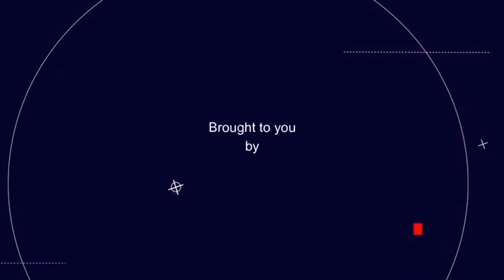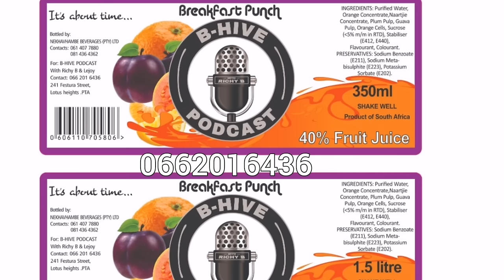NTATE MAREMA is always angry because he stays alone. reason he doesn't listen to Thobela FM anymore